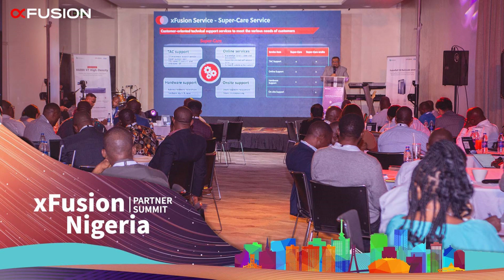Together To Win: xFusion's Nigeria Partner Summit Review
We're still buzzing from the success of xFusion's Nigeria Partner Conference! 🌍 As Nathan Reddy, Intel's Technical Specialist, said, Intel Corporation has been working with xFusion for a long time under the principle of 'creating value and growing together under a shared belief', xFusion benefits from every journey sharing with our partners. Today, we say 'Thanks' to all MEA partners of xFusion. With them, we've established a strong presence in Africa and are welcoming more to join us. We hope, just like Mansoor Ahmed, Director Pre-sales xFusion MEA, said: 'By working together, we can unlock limitless possibilities and create a better future for all.'💫

Check out the photos of the event, which is full of the power of collaboration and the spirit of innovation!

Redington Value